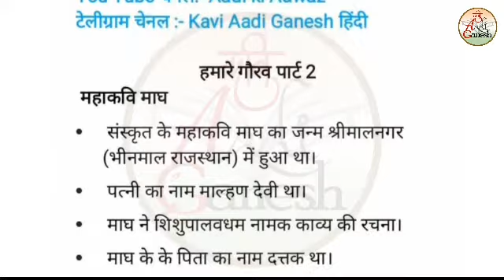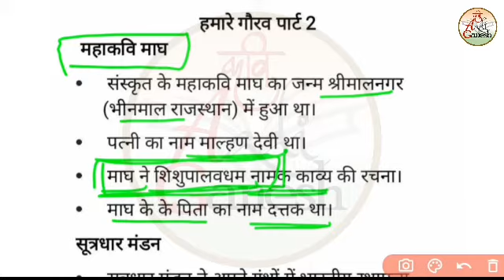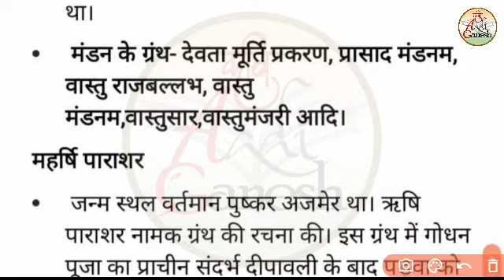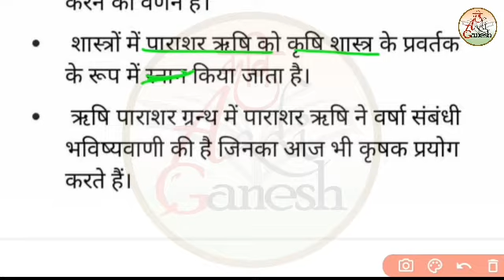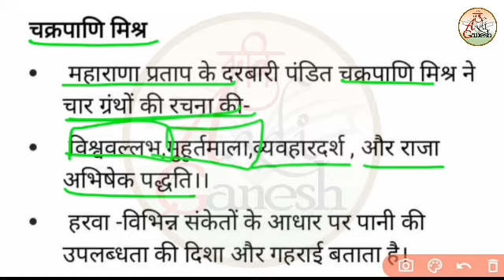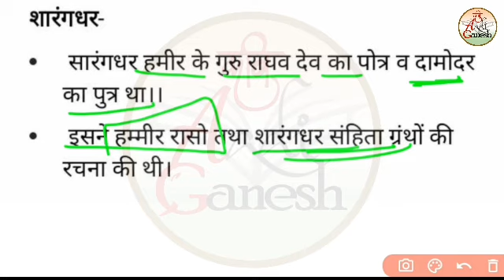Class-8 sst/पाठ-26 हमारे गौरव-2/Social Science/सामाजिक विज्ञान/Reet Sst/Reet/Kavi Aadi Ganesh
Class-8 sst/पाठ-26 हमारे गौरव-1/Social Science/सामाजिक विज्ञान/Reet Sst/Reet/Kavi Aadi Ganesh

kaviaadiganesh
REET_2020
rpsc_first_grade_2020
Class_8_social_science
class_8_samajik_vigyan
कक्षा_8_सामाजिक_विज्ञान
कक्षा_8
सामाजिक_विज्ञान
jal_sansadhan
rajsthan_ke_bhotik_prdesh
अरावली_प्रदेश